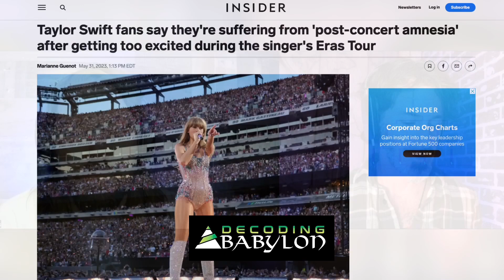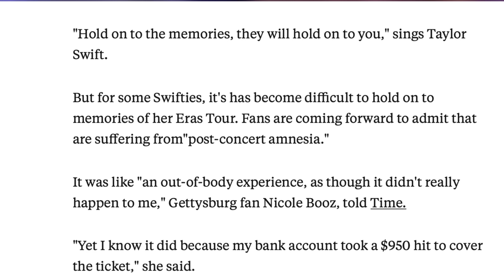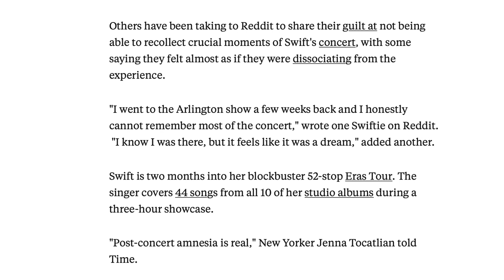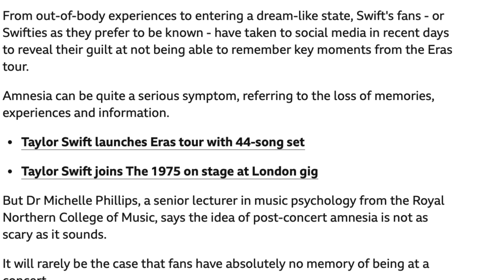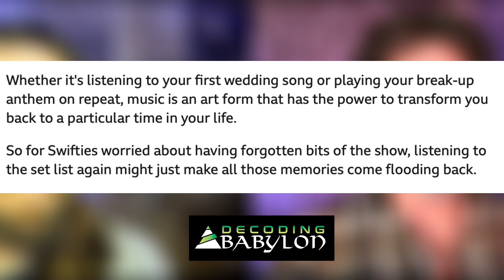Does Taylor Swift Summon Demons? - DECODING BABYLON EP1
Hey, ya'll this is the first episode of our new podcast, Decoding Babylon! Myself and Demon Erasers (Bryan) are going to be decoding all the messages hidden in plain sight in our culture. From music videos, movies, TV, magazines, comics etc...you name it.

Today we discuss a recent story about how Taylor Swift's fans are unable to remember concerts they just attended. No surprise that Bryan and I have a different take than the mainstream media... This is not a normal phenomenon, this is likely due to the ritualistic witchcraft that's on display at Swift's concerts. Summoning the demons as her fans scream.